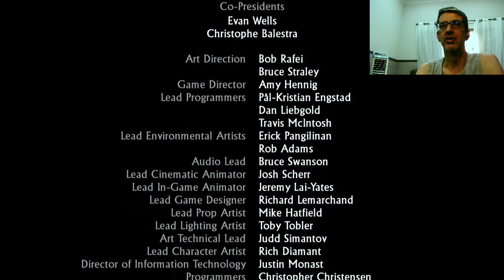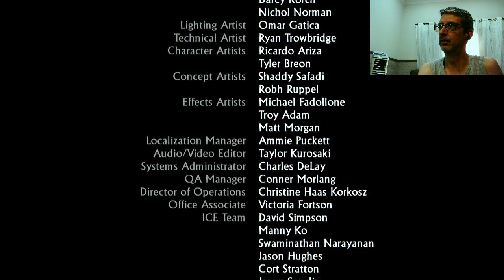UNCHARTED 1 DRAKES FORTUNE #10 FINAL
último vídeo de UNCHARTED 1